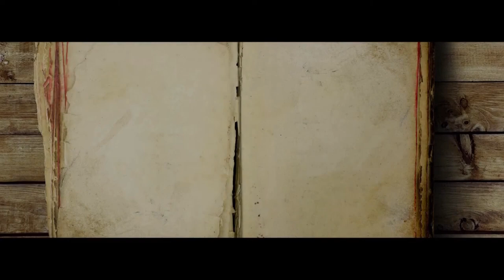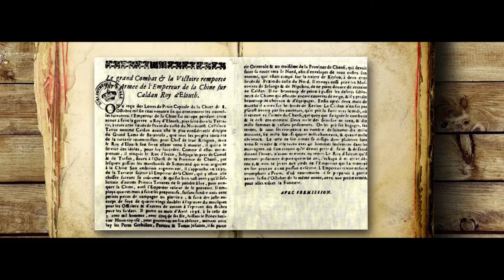Galdan Boshugtu Khan - THE HU - Black Thunder Parts 1-2.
By his victory in 1688, Galdan had driven the Khalkhas into the arms of the Qing and made himself a military threat to the Manchus. Unfortunately for Galdan, the Kangxi Emperor was unusually vigorous and warlike. While he was fighting in Eastern Mongolia, his nephew Tsewang Rabtan seized the Dzungarian throne in 1689. After a series of successful battles in the Khangai Mountains, at Lake Olgoi and Ulahui River, he approached the Great Wall of China. The Khalkha leaders retreated to Inner Mongolia with their troops and the Khalkha territory fell under Galdan's rule. The Qing deceived him to arrive near Beijing saying that they needed a treaty, but ambushed him at the battle of Ulan Butung, which was fought 350 kilometers directly north of Beijing near the western headwaters of the Liao River at the southern end of the Greater Khingan. Galdan's troops were seriously defeated by the Khalkha troops supported by the Qing army and Galdan retreated back to Khalkha.